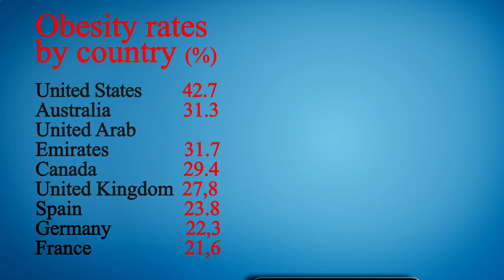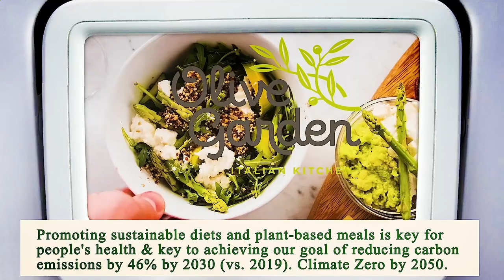Restaurant in Area Near Me - Restaurants in Area Near Me - Los Angeles, Los Angeles County, CA, US